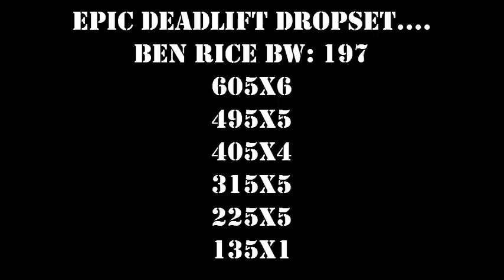Epic Deadift dropset starting @ 605x6 BW: 197 Ben Rice 22 y/o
last deadlift set of the day after 3 605 speed doubles I decided to put everything I had into 1 final set

605x6
495x5
405x4
315x5
225x5
135.